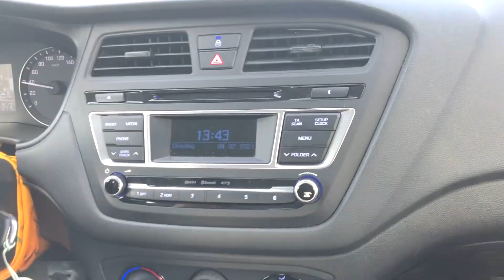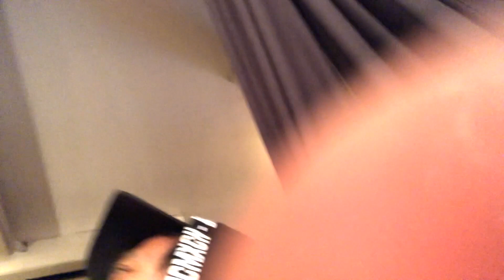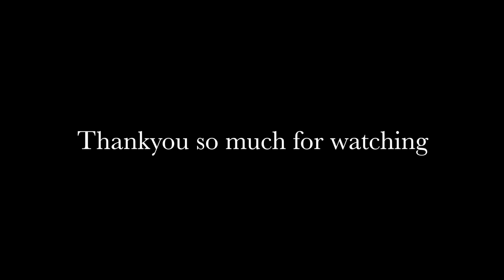Beautiful Snow in the Netherlands